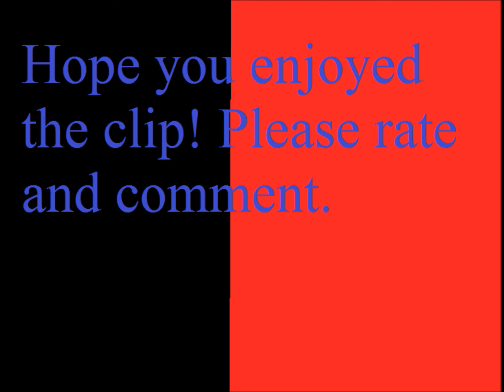Yuuki is Kanames Gorgouse Knightmare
This was requested by my Real life friend Christina.

English lyrics for song at the end:
The Millennium Earl is searching
He is searching for the precious heart.
Lets check to see if you are it